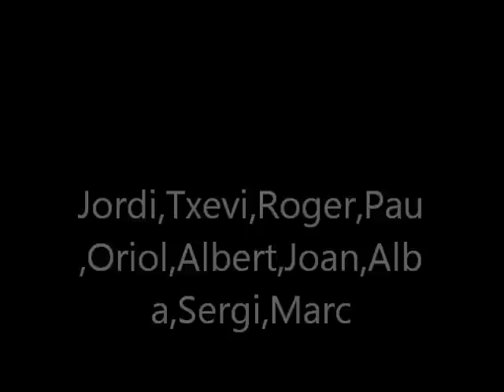Sherpah (Presentación disco CAMINO)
Presentación do disco de Sherpah CAMINO
Aquí vos deixo as fotos dos vos momentos vividos.
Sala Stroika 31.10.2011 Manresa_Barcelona